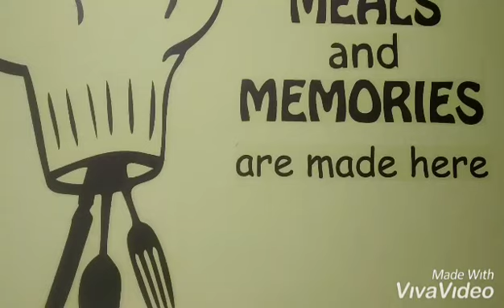Kanava gravy/squid gravy/kanava perattal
This is a yummy south indian seafood delicacy with the richness of coconut milk. The taste is splendid .try the recipe and Post your comments on it .